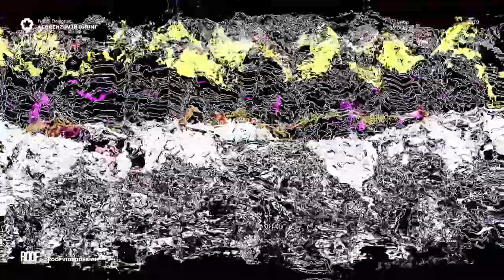DATAMOSH • Downloadable VJ Loops Pack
Want to destroy some pixels?
Destroying lines data with a swoosh so it becomes datamosh.
Made with Notch, compatible with any VJ software!

In this pack you can find 8 .mov footage, all videos are generated from horizontal lines, then distorted by datamosh, edge detect, glitch, strobe and threshold.